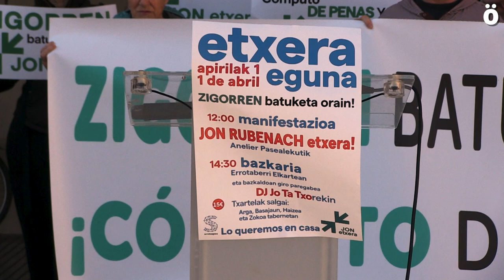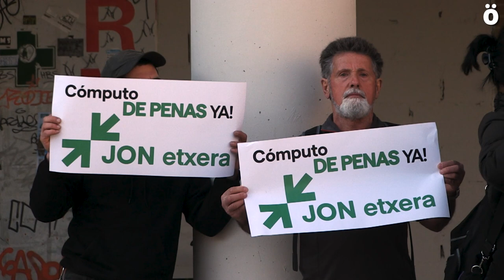Bizi osorako zigorrik ez! lelopean Rubenach-en etxeratzea exijituko dute Arrotxapean apirilaren 1ean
Jon Rubenach Roiz Iruñeko presoari ezarritako 7/2014 Legea salatzeko manifestazioa eginen dute Arrotxapean apirilaren 1ean. Lege honen aplikazioak askatasunik gabeko pertsonen giza eskubideak urratzen dituela uste dute deitzaileek. Izan ere, lege honek ez ditu kontutan hartzen preso honek Frantzian betetako 16 urteko espetxe zigorra, eta ez luke askatasuna lortuko 2048. urtera arte, espetxean 45 urte igaro ondoren.